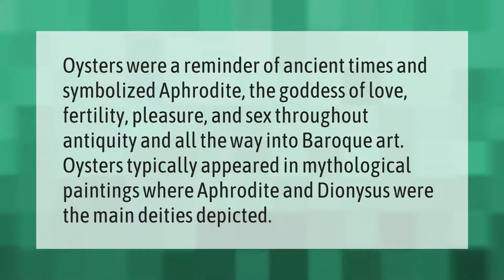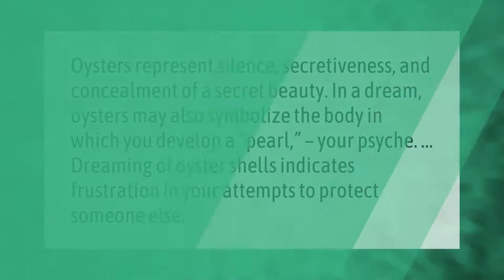What does Oyster symbolize?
00:00 - What does Oyster symbolize?
00:38 - What does an oyster teach us?
01:08 - What does Oyster mean in dream?
01:37 - What does it mean if you find a pearl in your oyster?

Laura S. Harris (2021, August 27.) What does Oyster symbolize?
    AskAbout.video/articles/What-does-Oyster-symbolize-260927